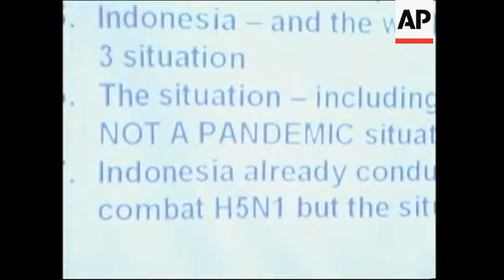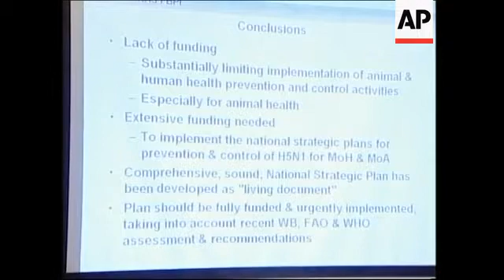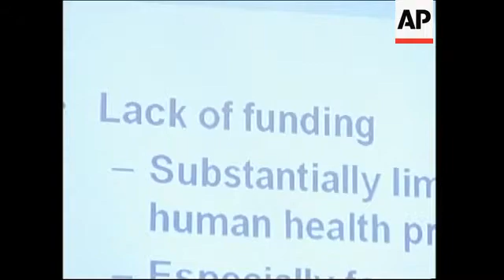WHO investigation shows H5N1 virus mutated slightly in family cluster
Jakarta, 23 June 2006
1. Various of bird flu conference
2. Indonesian official presenting report results on board
3. Close-up of official speaking
4. Close up of slide on screen reading: "NOT A PANDEMIC"
5. Wide of Keiji Fukuda, Coordinator of the Global Influenza Programme at the World Health Organisation (WHO)
6. People taking notes
7. SOUNDBITE: (English) Keiji Fukuda, Coordinator, Global Influenza Programme, World Health Organisation (WHO):
"Does this cluster indicate that something new is going on? Does this cluster indicates that we should be considering moving into another pandemic phase? Does this cluster tells us that perhaps a pandemic is starting, and the answer is clearly 'no'? The answer was clearly no, I think that after the initial investigation was done, which was such a thorough investigation, and in re-reviewing the information now, looking at the overall context of what is going on, looking at specifically the information from (inaudible) and the cluster we can clearly say we see no evidence of sustained human-to-human transmission, we see no evidence of a start of pandemic influenza here, and we see no reason to consider going from phase three, to pandemic alert phase three to phase four at this time."
FILE: Kubu Simbelang, Sumatra, 23 May 2006
8. Wide of village where bird flu has been found
8. Children in village near chickens
9. Various of chickens, log house
10. Wide of chicken running after duck
11. Ducks
12. Wide of official presenting report
13. Wide of screen showing report's conclusion
18. Close up of slide on screen reading: "LACK OF FUNDING"
19. SOUNDBITE: (English) Aburizal Bakrie, Indonesian Welfare Minister:
"We believe that if you do not have the money, as we don't have the money from any institutions in Beijing right now, not a single cent, the Indonesian government is moving ahead on implementing the strategic plan. We are going to do it and we are going to do it seriously, we are taking care of it seriously, and we are working together with all the international experts at how to work and implement the strategy plan."
20. Man listening
21. Wide of Fukuda speaking
STORYLINE
Bird flu experts tried to allay fears of a human pandemic on Friday, after a World Health Organisation report showed that the H5N1 virus had mutated slightly in Indonesia.
The virus that infected eight members of the same family in Kubu Simbelang village in Sumatra last month - killing seven of them - appears to have slightly mutated in a 10-year-old boy.
The boy is then suspected of having passed the virus to his father, the WHO investigative report said.
The WHO's global influenza programme coordinator, Keiji Fukuda, said the slight mutation of the virus in the Sumatra family cluster should not spark panic.
"We see no evidence of a sustained human-to-human transmission," he said. "We see no evidence of a start of pandemic influenza here, and we see no reason to consider going from phase three, to pandemic alert phase three to phase four at this time,".
Indonesian officials revealed the results of the investigation on the last day of an international conference on the disease in Jakarta.
The three-day session was convened after Indonesia asked for international help to try and deal with the outbreak.
Indonesian officials say the country lacks manpower and money to battle the H5N1 virus alone.
Indonesia's Welfare Minister Aburizal Bakrie said on Friday that his government was moving ahead with its strategic bird flu plan, despite not having money.